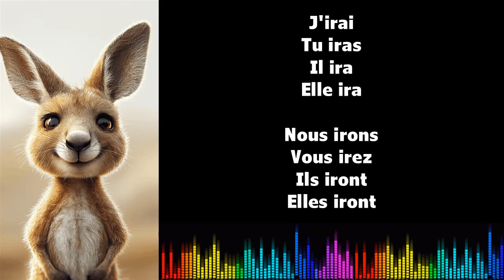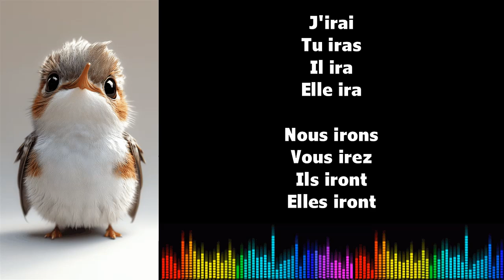♫ Imparare il francese ♫ Coniugazione I SAVOIR I Futur Simple